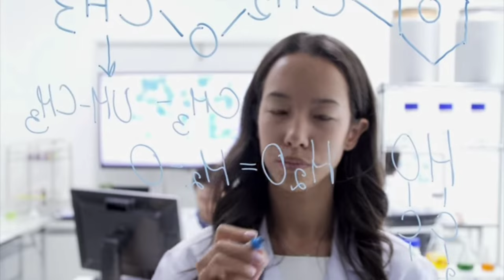Rosalia Lombardo mystery Video Tj Telugu Vlog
రెండేళ్ల  మమ్మీ పాప కళ్ళు కదిపిందా  ?